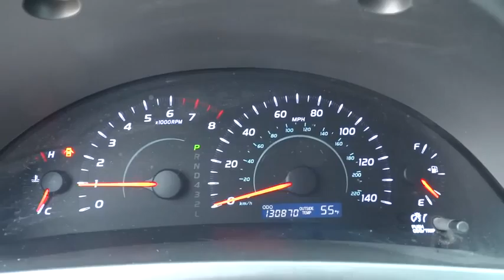2007 Toyota Camry Conroe, The Woodlands, Spring, Tomball, Houston, TX X50643B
2007 Toyota Camry

2007 Toyota Camry LE, CD/MP3 - Stock#: X50643B - VIN#: 4T1BE46K97U116466

Gullo Toyota
500 I-45 South

Clean Carfax, Remote Keyless Entry, Local Trade, and One Owner. ABS brakes, Illuminated entry, Low tire pressure warning, and Remote keyless entry. Your quest for a gently used car is over. This good-looking 2007 Toyota Camry has only had one previous owner, with a great track record and a long life ahead of it. This fantastic one-owner Camry has been well taken care of, plus it has comfort and safety to spare. Designated as Motor Trend's Car of the Year for 2007. New Car Test Drive said, ...new energy and style. More powerful and livelier engine... Contact our pre-owned specialists for your VIP appointment today!